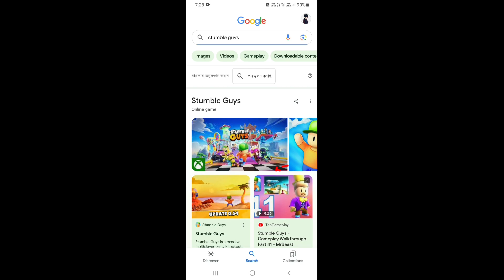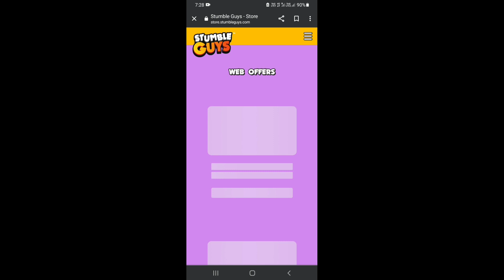*FREE* SPECIAL GIFT!! 2000× Super Tokens🔥Skin + Emote & Gems Offers - Stumble Guys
Stumble guys|Stumble guys free skin|Stumble Guys TipsAndTricks|Stumble Guys Gameplay|Stumble Guys Free skin |Stumble Guys hack

Wellcome Stumble Guys Lovers in Ferox Arena . If you

Credits
 Editing - Deep Editz
Game play - Deep

Please Understand, This is a Concept (Fictional) video made for only Entertainment Purpose :) ENJOY

• Stumble Guys
• Stumble Guys Free All Skin
• Stumble Guys free skin
• How To Get Free Skin Stumble Guys